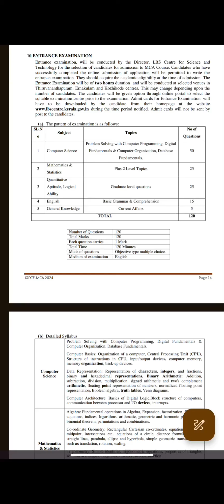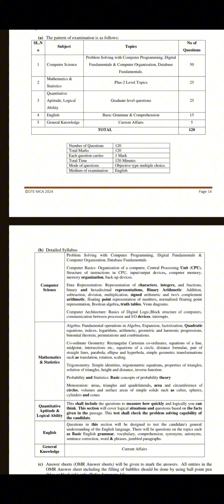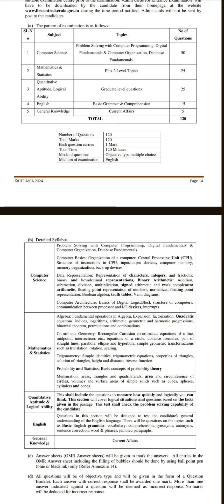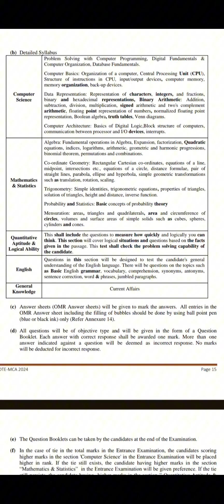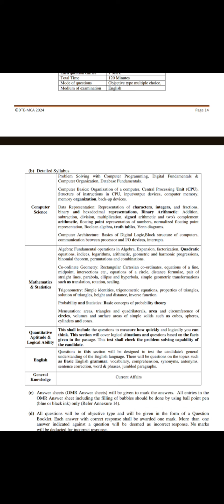LBS MCA ENTRANCE EXAM 2024 FULL SYLLABUS AND EXAM PATTERN